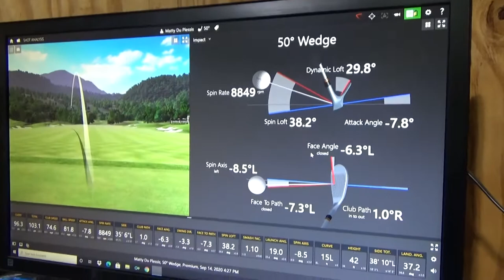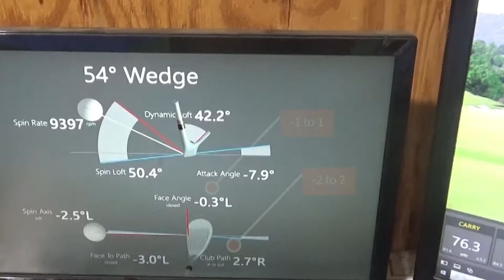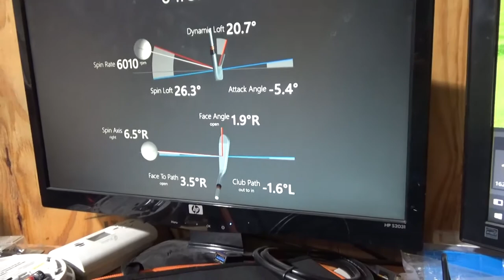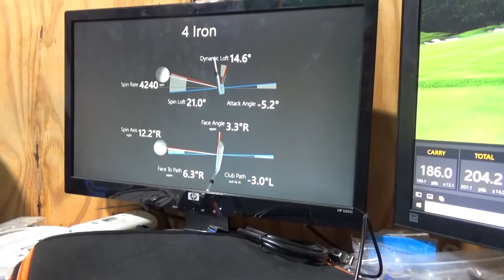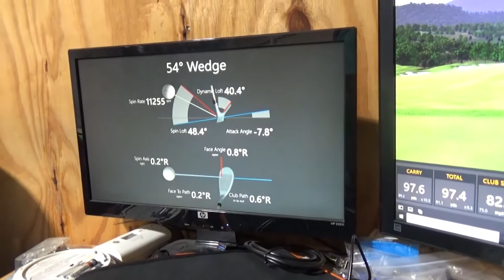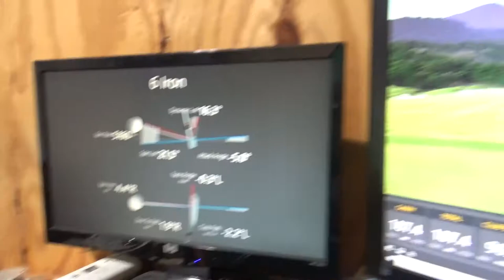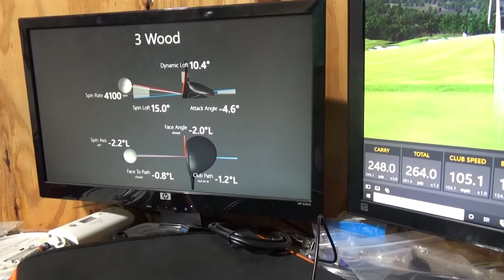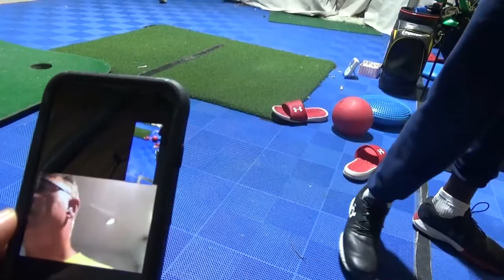Labbing with Dr Tony Lucsak Episode 1: Face Control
I am going to shoot 18undapar in 1 round of golf. Do whateva it takes. This is my journey.